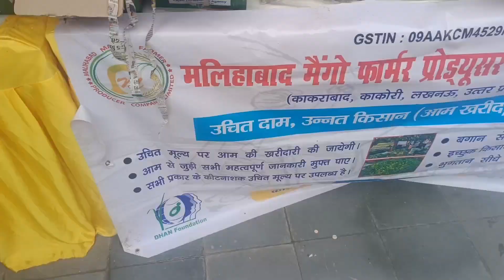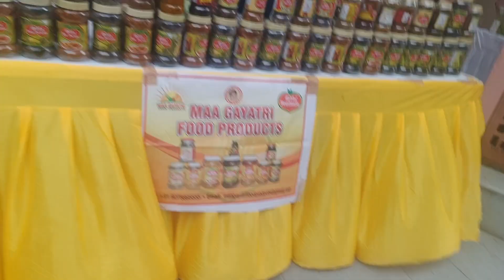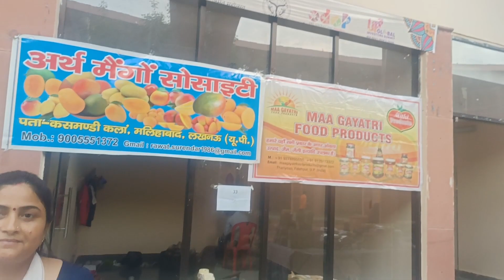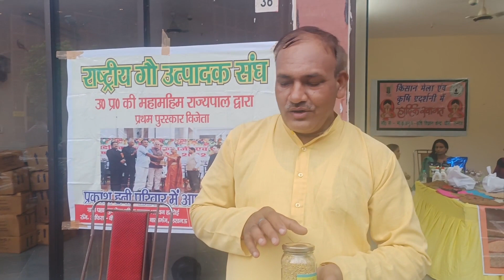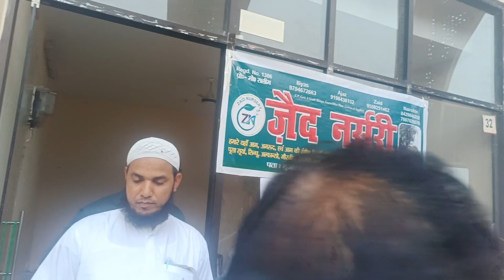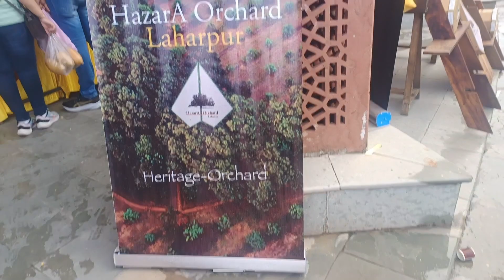Aam mahotsav in Lucknow / लखनऊ आम महोत्सव 2023/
Lucknow Mango Festival
Awadh Shilpgram Lucknow
Hello everyone.  So here is my new vlog full of excitement and enjoyment of Lucknow AAM MAHOTSAV 2023.
 I hope you like my vlog. So please like,
AAM MAHOTSAV LOCATION
Awadh Shilpgram, Amar Shaheed Path, Lucknow
Time-11am-9pm
Date-14-16july

Aam Mahotsav 2023,aam
mahotsav,mango,mango festival lucknow,lucknow
mango festival, Lucknow Aam Mahotsav ,mango festival,lucknow aam
mahotsava,lucknow aam mahotsav 2022,lucknow
mahotsav,mango mahotsav 2023,,aam mahotsava
lucknow,lucknow aam mahotsav
2023,lucknow,mango mahotsav in lucknow ,
mango festival video,malihabad mango